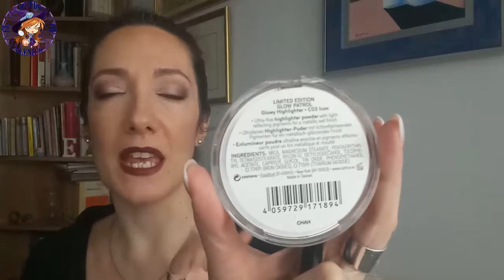HAUL FEBRERO 2019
LEEME POR FAVOR
Enlace al blog:

© El contenido de los videos es unica y exclusivamente propiedad de Elenium. Quien graba, fotografia, edita, diseña y produce.